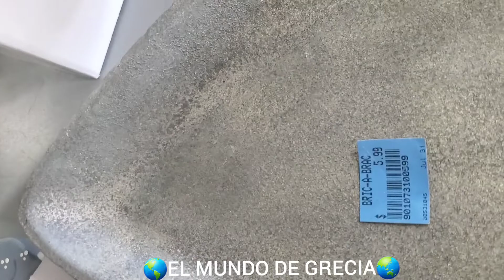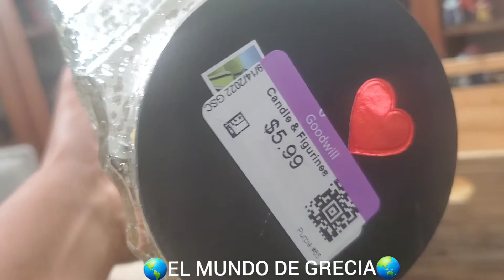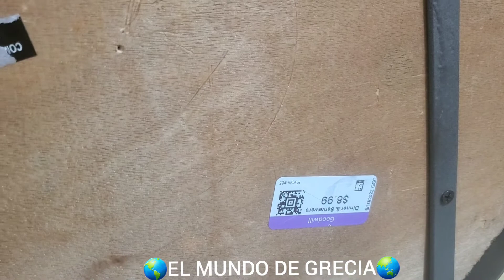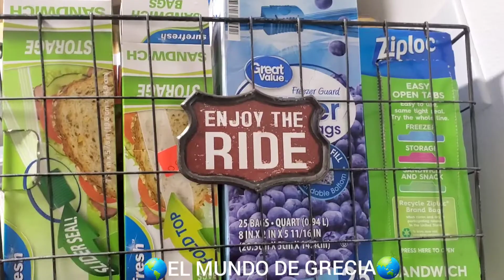THRIFT 👠🥿STORE 👗SALVATION 🖼ARMY👖🥿🥾👞 SALE$2 VENTA LOCA 🏺